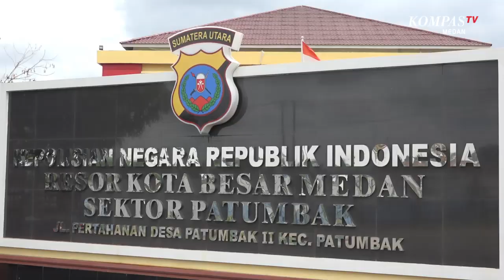Modus 4 Maling Motor yang Ditangkap Polsek Patumbak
MEDAN, KOMPAS.TV - Petugas Unit Reskrim Polsek Patumbak, Senin (21/12) menangkap 4 pelaku pencurian sepeda motor.

Polisi terpaksa menembak kali para pelaku karena berusaha kabur.

Keempat pelaku yang ditangkap sudah berulang kali beraksi.

Aksi para pelaku ini dilakukan hanya dalam waktu kurang dari 10 detik. (*)